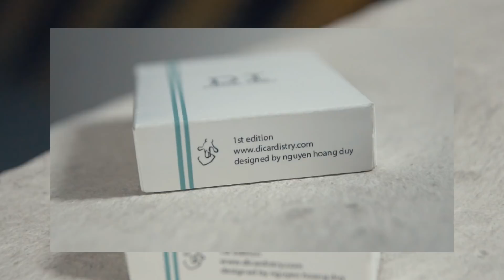Di.cardistry | PlayingCards (Teaser)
Di PlayingCards is comming soon !